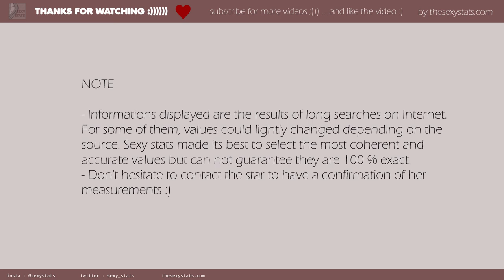Gwen Stefani mensurations and measurements (boobs, height, weight and more) with sexy pictures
Get a PLAYSTATION 5 here

Don't speak la la la
Here a bid star of the 90's and 00's : Gwen Stefani from the group "no doubt". Rock,n' roll baby. Hey guys find Gwen Stefani mensurations and measurements (boobs, height, weight and more) with sexy pictures !!!

PICTURES CREDIT

original photo by jelizen
url author

Modifcations
resized / cropped

original photo by en:User:Notxmyidea
url author

underPublic Domain
url license

Modifcations
resized / cropped

original photo by jelizen on Flickr
url author

Modifcations
resized / cropped

Modifcations
resized / cropped

original photo by Cosmopolitan UK
url author

Modifcations
resized / cropped

MUSIC CREDIT